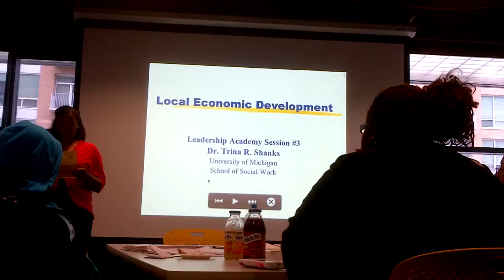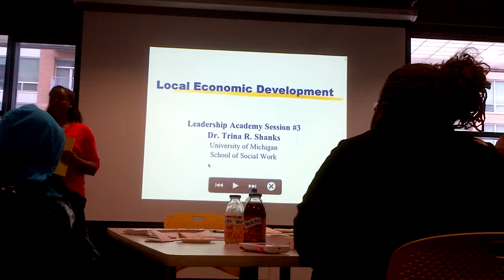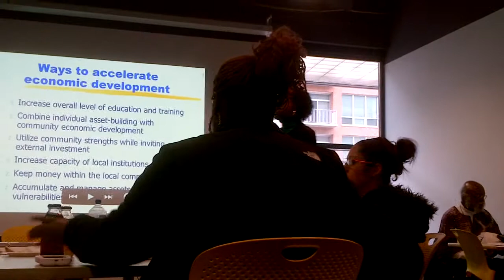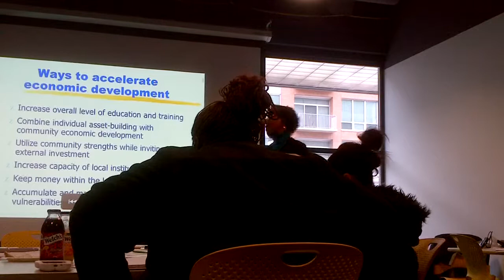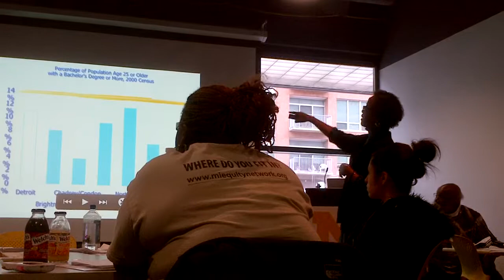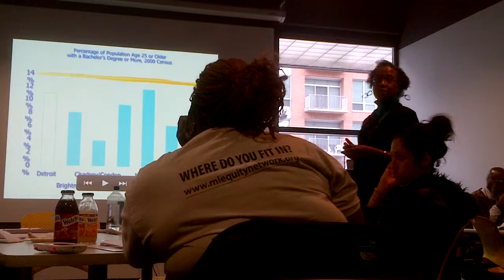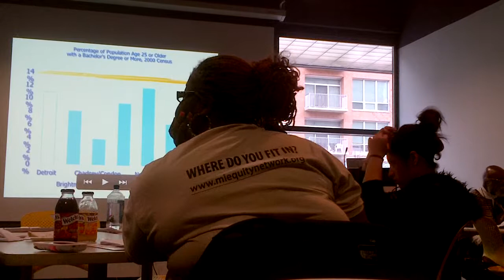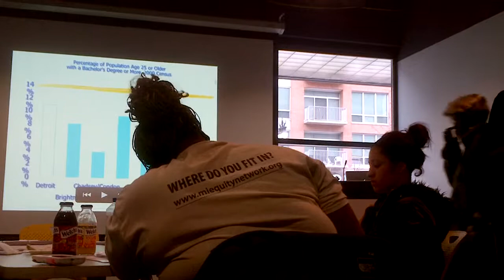Leadership Academy Session #3 on Local Economic Development 4/06/13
Youth, residents, and stakeholders from SwDetroit Neighborhoods have been going through Leadership Academy. On the third session, they gained a different lens form looking at Local Economic Development. Through this lens they learned about avoiding Consumer Culture, and engaging in an Asset Building Culture. Dr. Trina R. Shanks led the presentation.